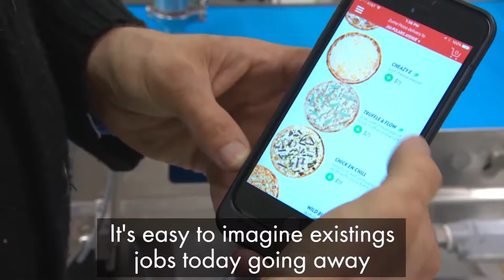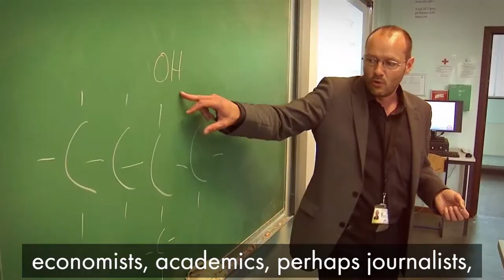AI FOR GOOD WORK